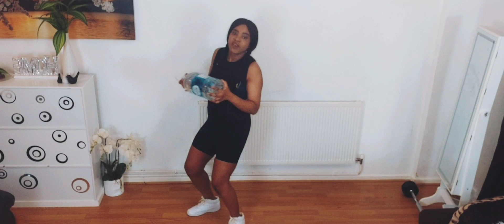WATER BOTTLE WORKOUT DANCE EDITION 💃shakeyourbody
EFFECTIVE WEIGHT LOSS🏋‍♀️ WORKOUT weightloss timelapse🔥 @TimeLaps @Home Workouts by Fit Tiff

Trusting the process will help you get to your goal. If you do workout on a daily basis or 3 times per week you will looseweight. When used in conjunction with a healthy diet.

Remember to warmup before any workout and stretch at the end of each workout session. This workout will assist you in loosing weight with weightloss you need to be consistent in order to loose weight. Add this workout to lowimpact days or if you are at the start of your journey this workout is for you.

Please consult your doctor before taking on any workout.

Beats by m&ztechfit

Please try this workout and leave some feedback in the comments section below?